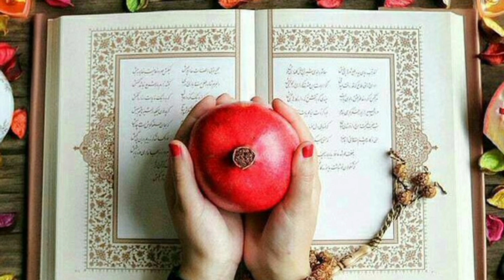شب یلدا: ماجرای شب یلدا از دوران قدیم تا امروز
شب یلدا یکی از مهمترین جشنهای ایرانیان است. این شب قدمتی طولانی دارد و قدمتش به سالها پیش از میلاد مسیح برمیگردد. زمانی که پیشه مردم کشاورزی بود و خورشید و روشنایی آن، نماد روزیرسانی. ما ایرانیها و برخی از کشورهای همسایه یلدا را به عنوان طولانیترین شب سال در کنار هم شبنشینی داریم و جشن میگیریم. در مورد آداب و رسوم، میوهها، شیرینی، آجیل و شیرینیهای شب یلدا توضیح دادیم تا بهتر با این جشن زیبا و باستانی آشنا شوید.

اگه این ویدیو رو دوست داشتی حتما کانال کافه دانستنی رو سابسکرایب کن تا ویدیو های بعدی رو از دست ندی😉

توی این کانال قصد دارم موضوعات دانستنی روز و جذاب دنیا رو بررسی کنم تا بیشتر راجب جهانی که توش زندگی میکنیم،بدونیم.❤️

اطلاعات واقعی
حقایق عجیب
آیا میدانستید
تاپ تن
Top 10 farsi
فکت
کافه دانستنی